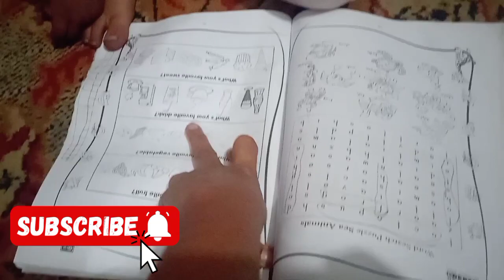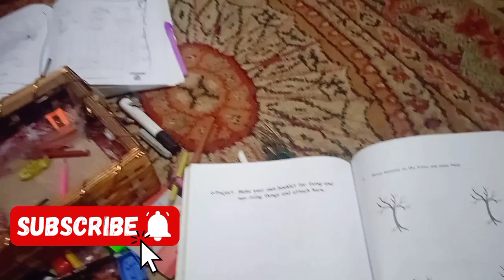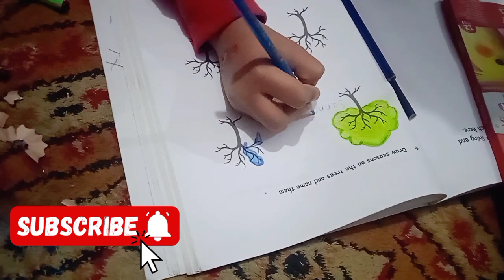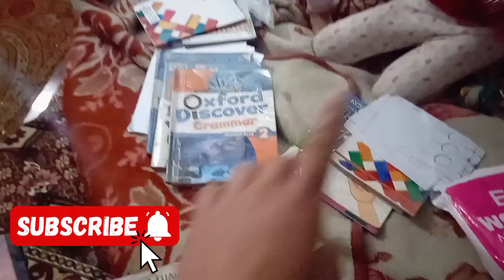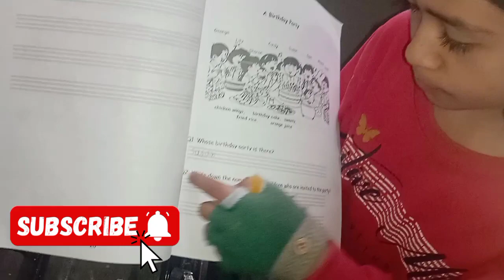How I make chikoo ripe at home||Tankha mein Barkat Ka wazifa|| Bucho ko Masroof rakhen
chikoo​ ripechikooathome​ chickoo​ howtoripesapotaathome​

In this video you can find how we ripe sapota / chikoo fruit at home.. this is the traditional way without chemicals. We can use this method to ripe mangoes also.